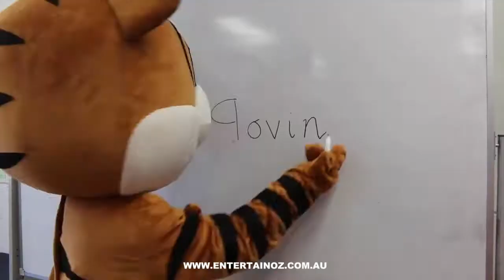Pevan and Sarah - Its OK to make mistakes